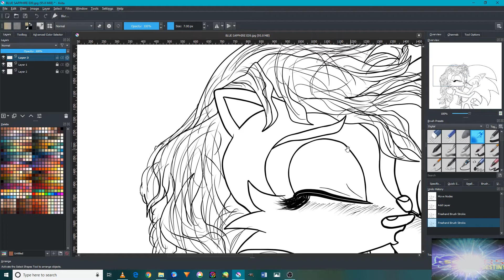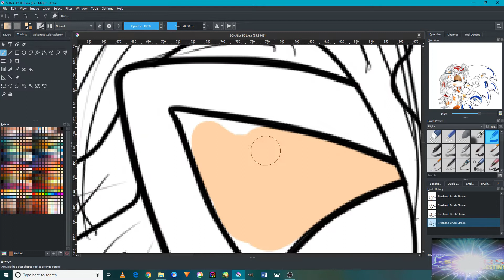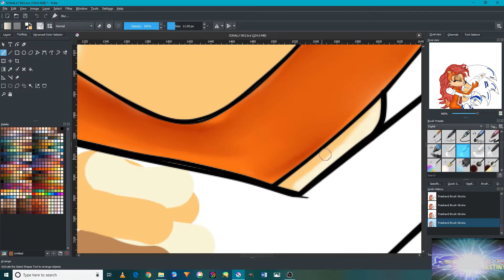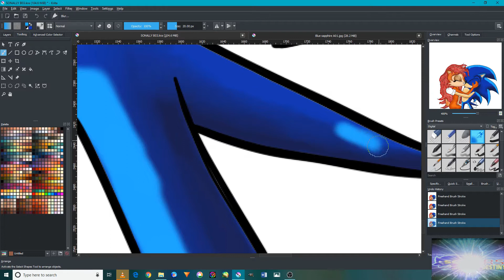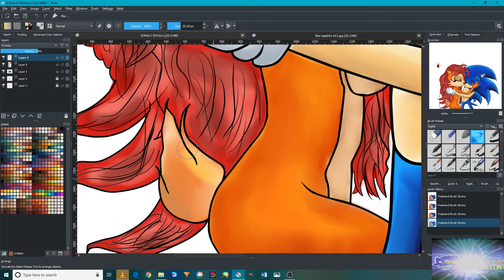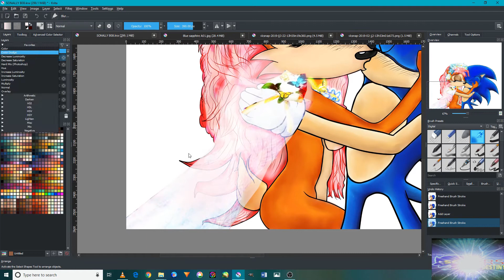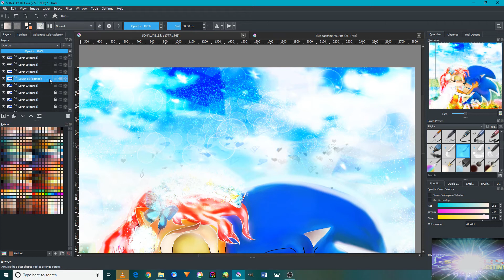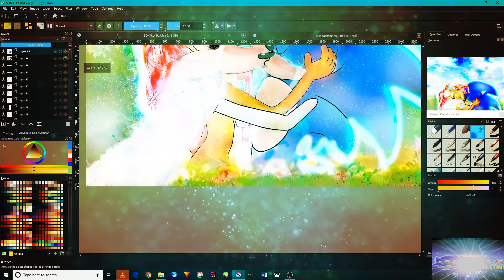The Wedding of Sonic and his bride Princess Sally Alicia Acorn Speed Paint Tutorial Krita 💗💗💖💖💘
Hi everyone and for today tutorial I would like to bring of The Wedding of Sonic and his bride Princess Sally Alicia Acorn Speed Paint Tutorial Krita and in this video I've put all the knowledge and experiences over time that I collected and in this tutorial it will be so long and a new feature of music is in it and the website that I took the songs are from the musicfactory and please do go ad subscribe to that channel for they ve amazing and beautiful song I ever experience in my entire life, and in this tutorial there will be better update and more Entertain music and Commercial break with had very good effect and thanks again for the support after the last video that I made I didn’t realize that I will get so much appreciated in it and thanks again for all the support and I will do the best to improve my abilities and the quality's of my video in general, and those long tutorial are speed paint t o show how I've improve since my last time doing those speed paint tutorial but they are in parts from a ending made by me and its called the shipping forest of the blue sapphire sonic the hedgehog and Princess sally Alicia acorn and in this ending it will be like sonic x and its shipping road but I decided to make even a better version of it in my own way and here are the tutorial please stay tune for the full ending as I go through the process and I’m using a very special song called thank you for being you and its princess sally singing for her love for sonic and its called sonic live in Sydney and I don’t know if there is another type of this song but its clearly for the two but there is no information at the moment, and I made a new way to called the love couples in the sonic franchise instead if calling them SonAmy or SonAlly for me I've no idea who made such thought in my own opinion however, and why I name it blue sapphire shipping because in the tutorial you are seeing like a blue necklace is on her neck and that is knowing as the spiritual stones and there are three of them and there is one for Amy rose as well and I would like it introduce this isn’t a fan made video or any type of fictions things people may think it’s a real project that I made and in this tutorial you re seeing how sally acorn would look but I’m typing many different style for her and I m so sorry for that but I will improve very soon because I’m working so hard from day to night endlessness without thinking at first but in general if we can bring so much support for this project we can make a new sonic anime and that will be awesome if you can help this and I will be helping anyone in need as well with a full aid with me as well, and I am combing all the sonic franchises that exist until today and they are known sonic satam and sonic underground, sonic x as well but I've a lot to do in this and I must took the time to do the necessary steps to make it come to reality and it’s a lot of work though however, and putting all my knowledge and anime experience that l Gathered in my 32 years in make this anime form come to life as notice in my tutorial and thanks to all who aid me in this journey to make the 2019 a better year for sonic the hedgehog for he is the b es ironic in the world to me personal with guilty pleasure though. thanks to all who support me in my journey and please like this video is you like it and do subscribe to my channel so I can bring this Form of sonic the hedgehog and the world so we can have a new animation to watch after a long and I seek nothing personal from this only want to see my own hero’s back in action after years not being in the right path that sonic was however, please do share it and like it and comment and do follow me on the following social media platforms for more updates and to get the free picture as well and before I will do please do take the time to notice the difference in my episode if this where to come to reality on the anime world so we all can love and Appreciate it and cheers have the best time of your weekends and the spring is here and here is the link for the first tutorial and i will link everything starting from today, And follow me for more updated in the Sonic project though and cheers to all..👍😎😎❤️❤️❤️❤️ 1. 2. 3.